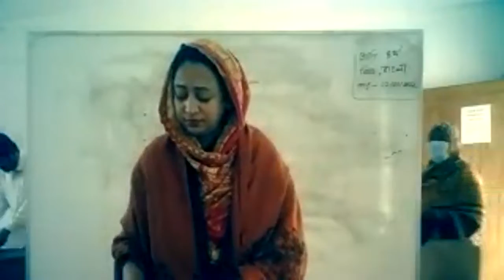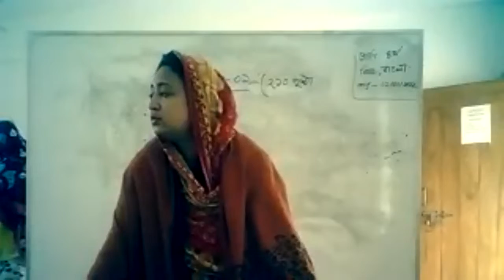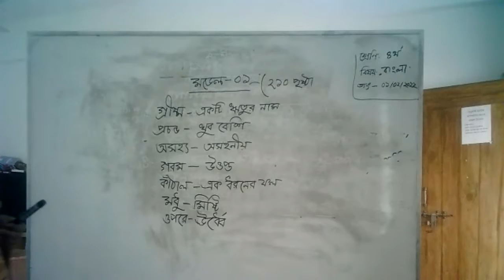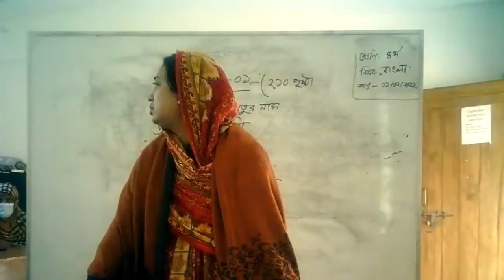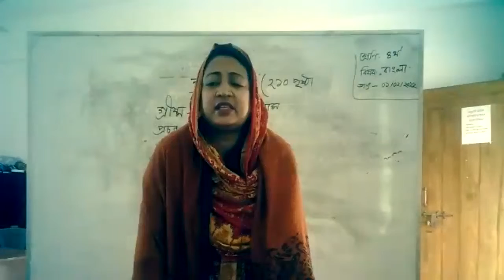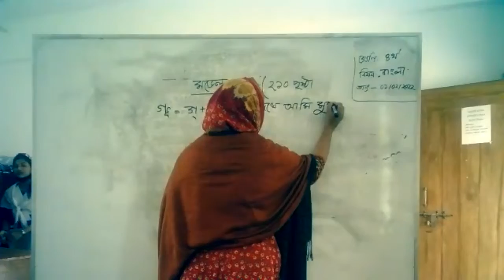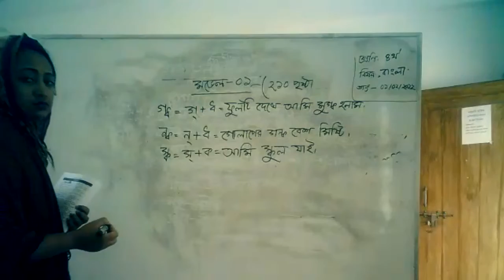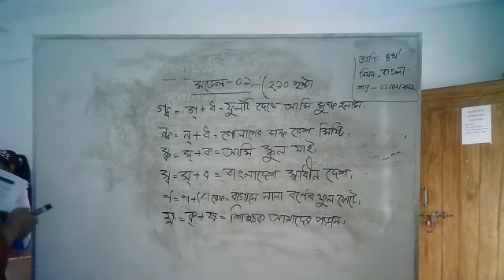Class 4 Bangla